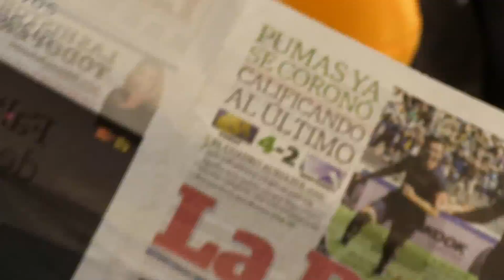¿Qué deportes hay esta semana? Cartelera 27 de febrero a 1 de marzo 2015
Como cada semana Vamos Deportes te trae las recomendaciones para este fin de semana en el mundo deportivo.

13:30 HRS.-  Bayern Munich recibe al Cologne en un juego donde seguro habrá muchos goles ya que el equipo dirigido por Pep Guardiola enfrentará a un equipo que tiene muchas deficiencias en la defensa.

21:30 HRS.- Gran juego se vivirá en la perrera más grande de México, en el Estadio Caliente, cuando los súper líderes, Xolos de Tijuana, reciban aun irregular equipo del Pachuca.

17:00 HRS.- Las Águilas del América reciben a unos Leones Negros que están obligados a ganar, ya que de perder estarían a una derrota de descender a la segunda división.

06:00 HRS.- Muy temprano comienza la acción en el deporte cuando el Liverpool recibe al Manchester City en el mujer duelo del fin de semana de la Premier League.

14:00 HRS.- Juego de mexicanos en el Santiago Bernabéu, los hermanos Dos Santos junto con el Villarreal enfrentarán al Real Madrid del "Chicharito" Hernández (donde esperemos que jueguen todos los futbolistas aztecas)

17:00 HRS.- Cierra tu fin de semana con el Guadalajara Vs Monterrey, donde las Chivas buscarán seguir en la senda de la victoria y derrotar a unos rayados que andan estrenando director técnico.

REPORTERO
Aldo Medina